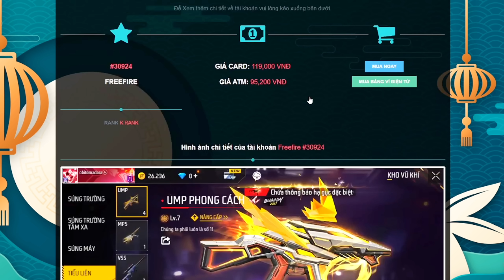[FREE FIRE] Hỗn Chiến Tại Map Đảo Thế Kỷ Khi 100 Thằng Tập Trung 1 Chỗ